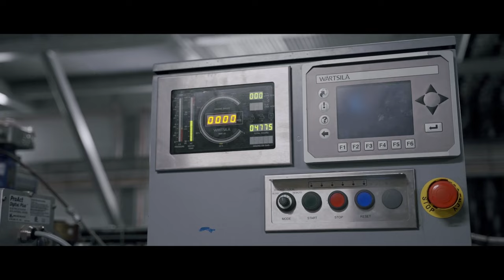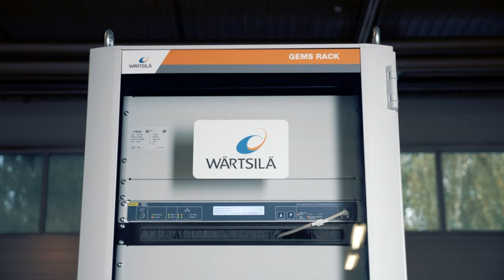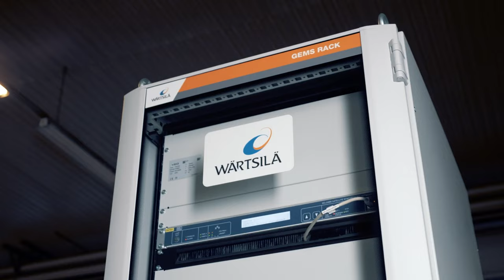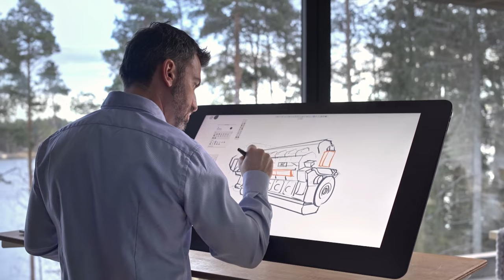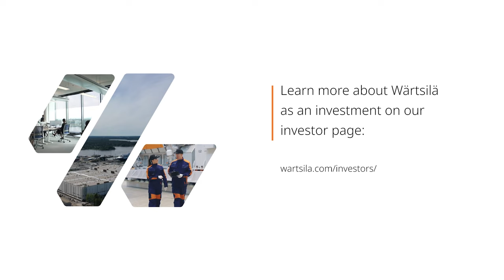Why invest in Wärtsilä?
Wärtsilä’s technology leadership and industry leading service network position us well to capture opportunities arising from the increased environmental focus in the marine and energy industries. As an investment, Wärtsilä offers much reasoning. See the video and find out more